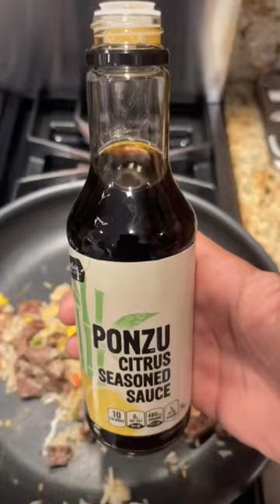Steak fried rice 🍚